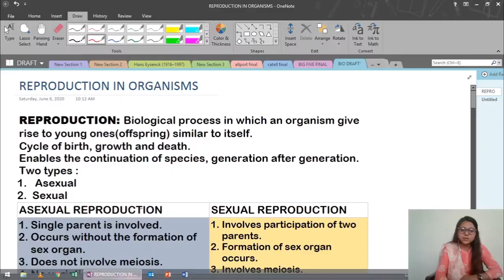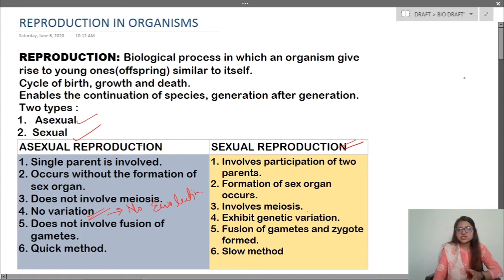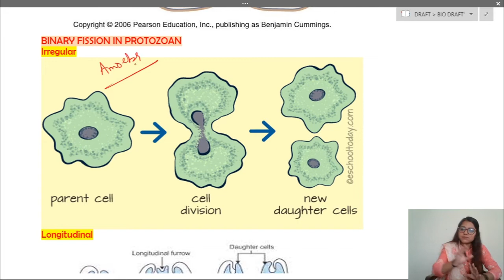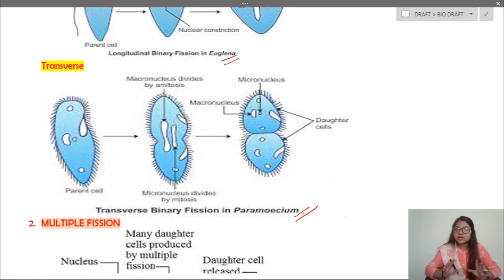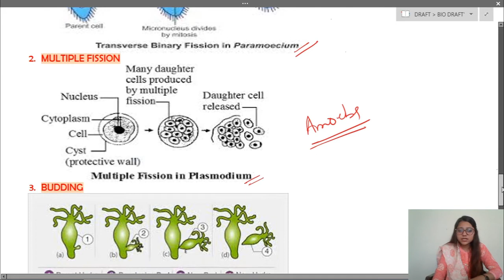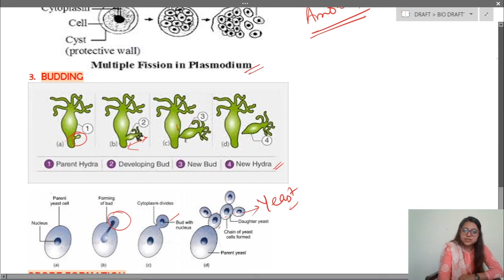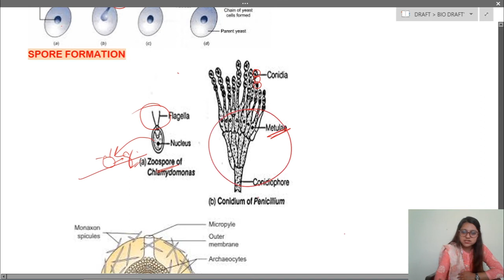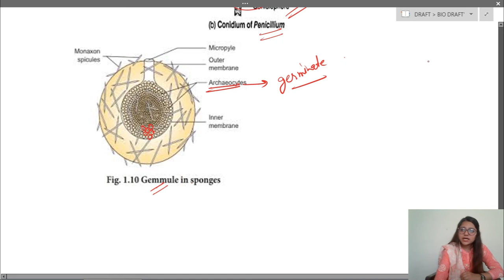01 - Reproduction and it's Types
Class 12th Biology Video - Chapter-01 - Lecture - 1 (Reproduction and it's Types)

[Video Summary ]

In this video, we will discuss about a vital process of living organism i.e. "Reproduction" and its types. We will also discuss key differences between asexual and sexual reproduction along with various modes of asexual reproduction.